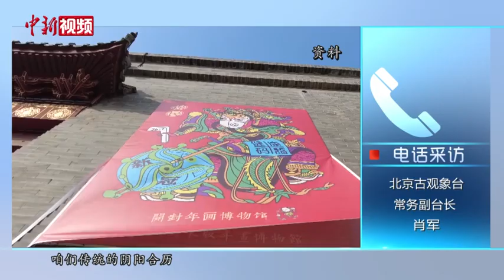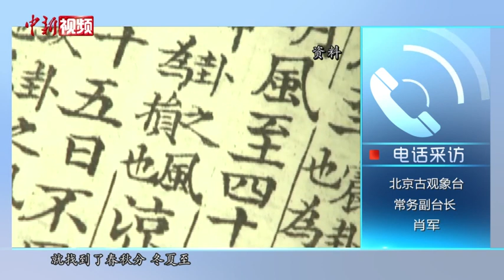2022年春节没有“年三十”？天文专家：和月相有关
临近年末，距离2022年春节也只有一个多月了。然而，翻开日历却发现，2022年1月31日是农历腊月二十九，2月1日便是大年初一。大年三十去哪儿了？天文专家介绍，这和中国的农历算法有关。